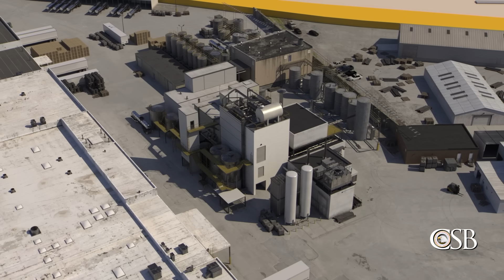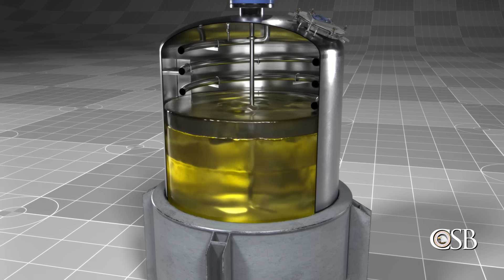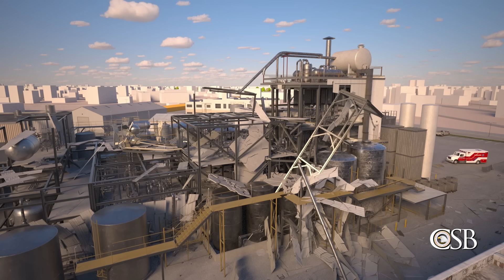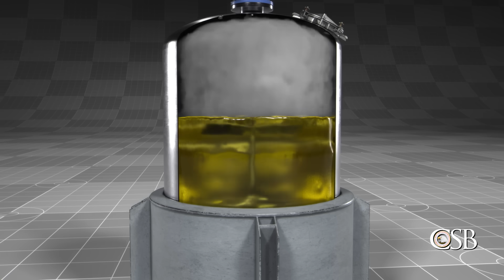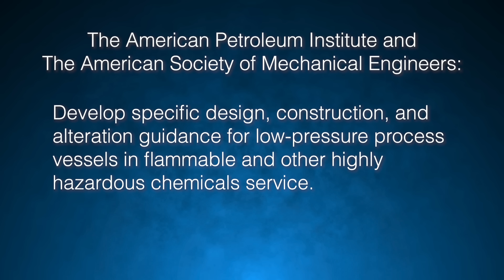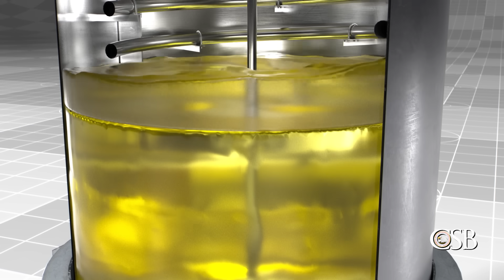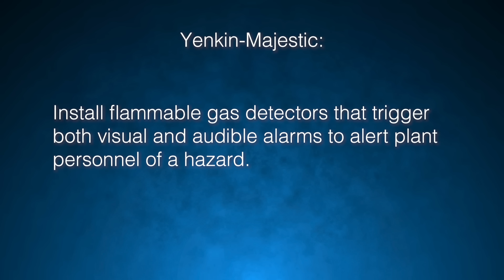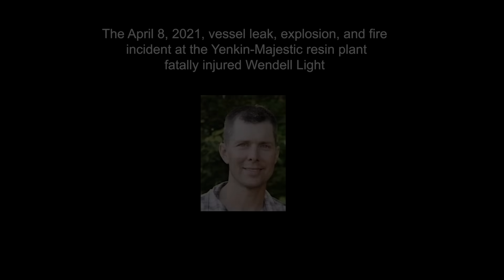Low Pressure, Fatal Consequence: Explosion at Yenkin-Majestic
A CSB safety video on the agency's investigation into the massive April 8, 2021, explosion and fire that fatally injured one worker at the Yenkin-Majestic Paint Corporation facility in Columbus, Ohio.